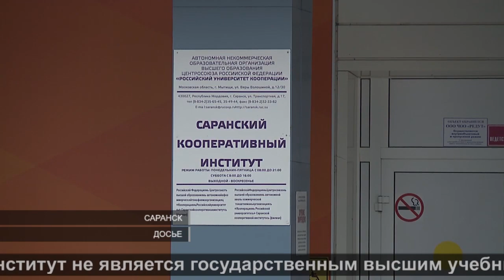Знания – деньги!? | Knowledge is money!?